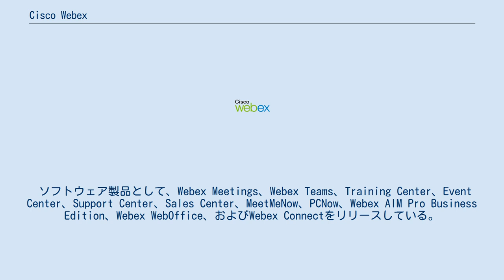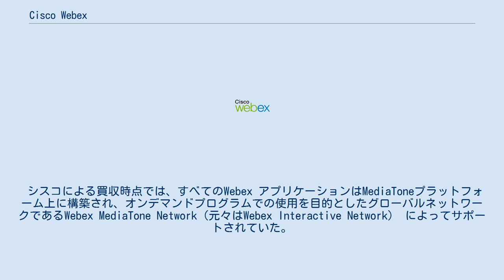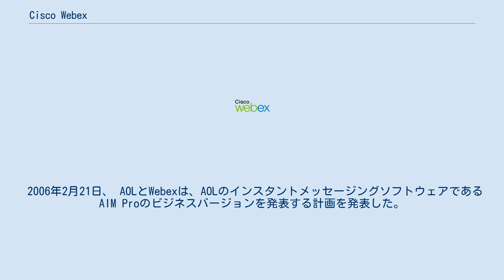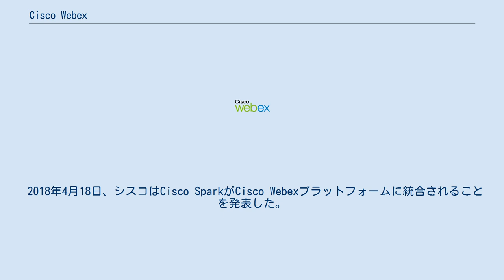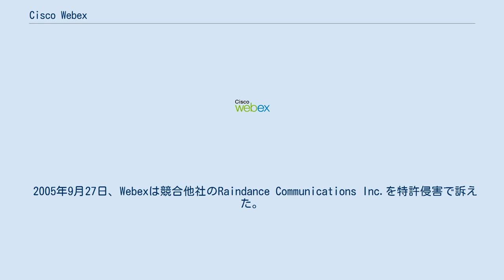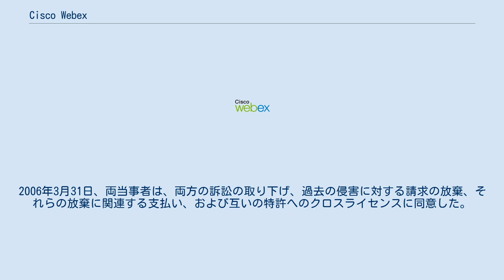Cisco Webex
Cisco Webex(シスコウェベックス、シスコウェブエックス)は、 Web会議およびビデオ会議アプリケーションを開発および販売するアメリカの企業である 。
シスコシステムズがWebexを買収した2007年に設立された。
 本社はカリフォルニア州ミルピタス。
 ソフトウェア製品として、Webex Meetings、Webex Teams、Training Center、Event Center、Support Center、Sales Center、MeetMeNow、PCNow、Webex AIM Pro Business Edition、Webex WebOffice、およびWebex Connectをリリースしている。
 Webexの製品は、 すべてシスコシステムズのコラボレーションポートフォリオの一部である。
 Webexが独立企業として使用するWebexロゴ 2009年から2018年に使用された以前のロゴ Webexは1996年、Subrah IyarとMin Zhuによって設立された。
 2007年3月15日、シスコシステムズは32億ドルでWebexを買収すると発表した。
 シスコによる買収以前に、WebexはNASDAQグローバルセレクトマーケットで特集されていた。
 シスコはまた、長期的な計画として、技術レベルと販売レベルの両方においてWebexを吸収することが長期的な計画であると述べている。
 シスコによる買収時点では、すべてのWebex アプリケーションはMediaToneプラットフォーム上に構築され、オンデマンドプログラムでの使用を目的としたグローバルネットワークであるWebex MediaTone Network（元々はWebex Interactive Network） によってサポートされていた。
 このネットワークは、WebexのチーフネットワークアーキテクトであるShaun Bryant と、ネットワークアーキテクトであるZaid Ali Srによって、インターネット上で最初のSaaSプラットフォームの1つとして設計されたものであった。
 同社は2005年にIntranets.comを買収し、従業員数100人未満の中小企業を顧客とし、中小企業市場への参入を実現した。
同社は、ディスカッションフォーラム、ドキュメント共有、カレンダーなどのオンラインコラボレーションツールを提供する能力を獲得し、Intranets.comは顧客にWebexの通信環境へのアクセスを提供した。
 2006年2月21日、 AOLとWebexは、AOLのインスタントメッセージングソフトウェアであるAIM Proのビジネスバージョンを発表する計画を発表した。
 2006年9月26日、同社は「Webex Connect」と呼ばれるウェブコラボレーション「マッシュアップ」プラットフォームを提供する計画を発表した。
 2014年11月17日、シスコはProject Squaredと呼ばれるWebexのアップデート計画を発表した。
 2015年8月5日、WebexはWindows XP上での提供を終了した。
 2018年4月18日、シスコはCisco SparkがCisco Webexプラットフォームに統合されることを発表した。
 Cisco Sparkは、それ自体がProject Squaredコラボレーションプラットフォームのリブランドであった。
 同時に、シスコは、Spark Room Kit（現在はWebex Room Kit）とSpark Board（現在はWebex Board）を含むすべてのSpark製品をWebexのブランドへと変更した。
 SECおよびさまざまな州の司法長官事務所によって開始された証券詐欺の調査の結果、 ゴールドマンサックスは、1999年から2001年までの期間、WebExの報道やIPO違反など、不当な研究を発行したとして起訴された。
 ゴールドマンサックスのアナリストに、調査の対象とすべきでないものをWebexの経営者が指示したとされている。
 Webexは、経営者の情報は正確であると述べた。
別の告発は、ゴールドマンサックスがWebexの新規株式公開における株式の配分において証券法に違反していると非難した。